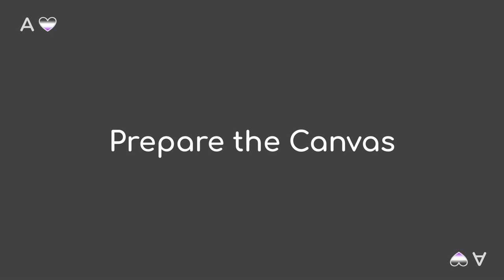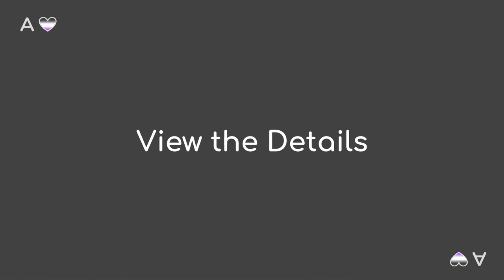Fluid Art: Rainbow | Chain Pull Flowers (Twice!)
Paints are mixed with 1 part acrylic paint, 1 part pouring medium (artist junior white glue), and 1 part water.